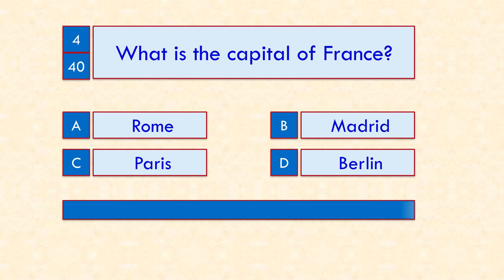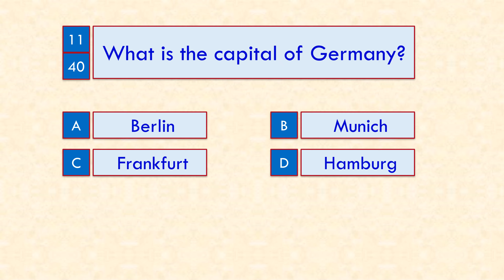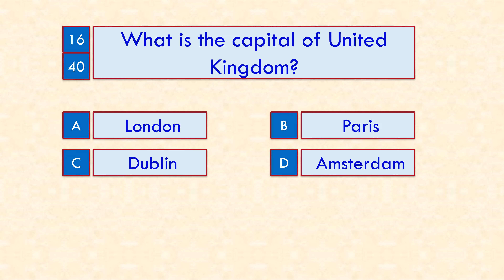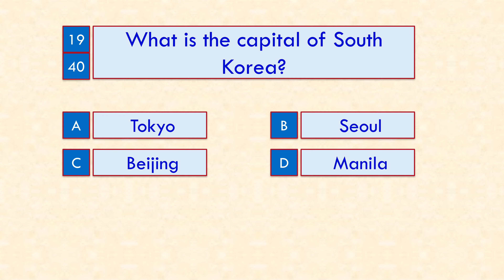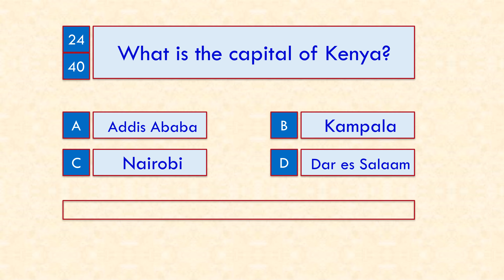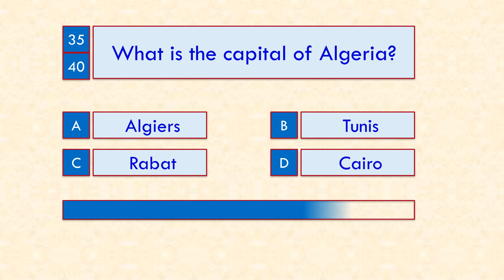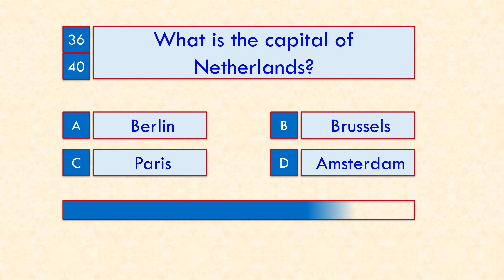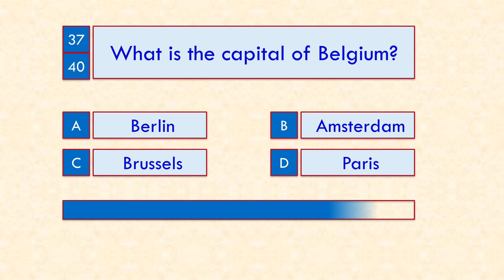Do you know these countries capital? Guess the Country Capitals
Do you know these country capital? can you guess these 40 countries capital? Are you a geography whiz? Test your knowledge of country capitals with our fun and exciting Country Capitals challenge!

Let the quiz begin! Good luck, explorers!

0:00 Introduction
1:13 What is the capital of Egypt?
1:22 What is the capital of Spain?
1:41 What is the capital of Mexico?
1:52 What is the capital of Germany?
2:20 What is the capital of Argentina?
2:52 What is the capital of Nigeria?
4:01 What is the capital of Kenya?
4:40 What is the capital of Poland?
4:50 What is the capital of Malaysia?
5:09 What is the capital of Norway?
5:19 What is the capital of Philippines?
5:59 What is the capital of Netherlands?
6:28 What is the capital of Venezuela?
6:38 What is the capital of Switzerland?